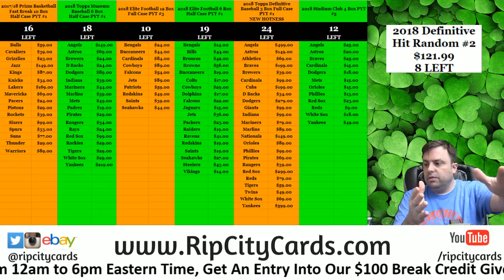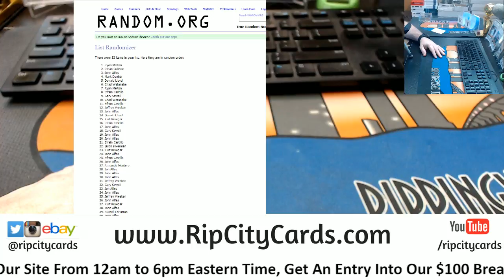7 6 6pm Giveaway